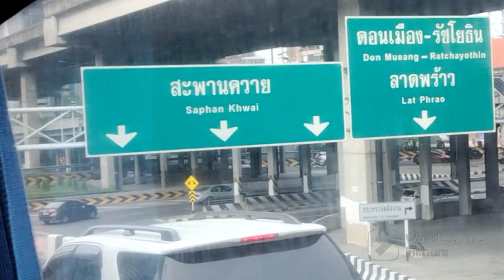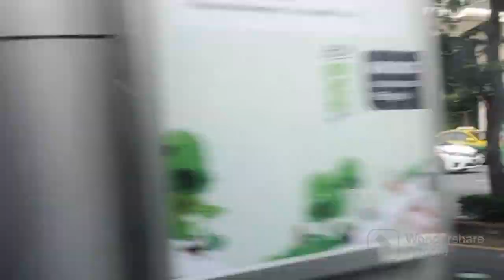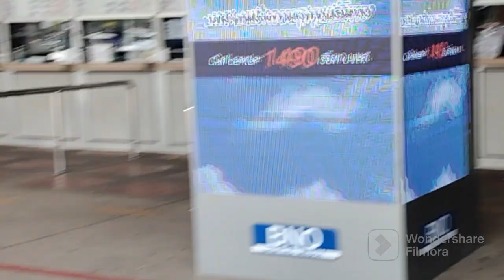Pattaya Pohanchi golu😍 l Bangkok DMK Airport to pattaya by Bus 🚌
How much is the bus
from Bangkok to
Pattaya?
How to get to Pattaya
from Bangkok by bus?
What time is the bus
from Bangkok to
Pattaya?
What is the best travel
option from Bangkok to
Pattaya?

 Bangkok to Pattaya train
distance
Bangkok to Pattaya
Bangkok to Phuket bus
Station
Bangkok to Pattaya Bus
Duration
Ekkamai to Pattaya Bus
booking
Bangkok to Pattaya - 6